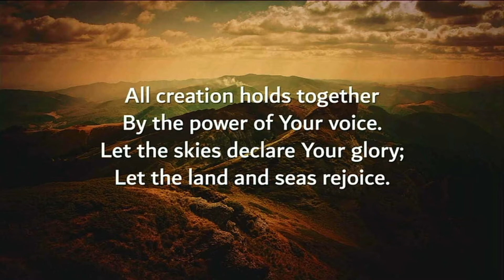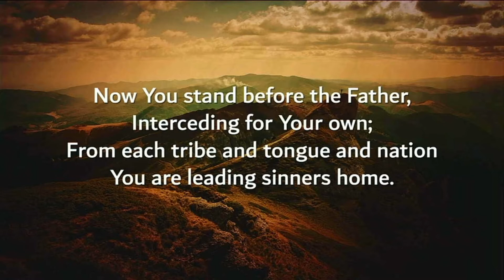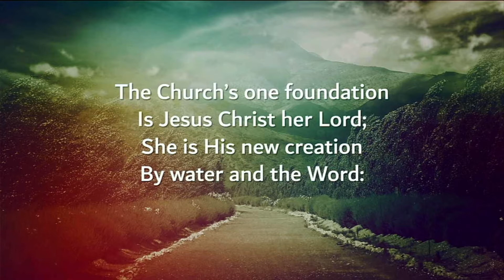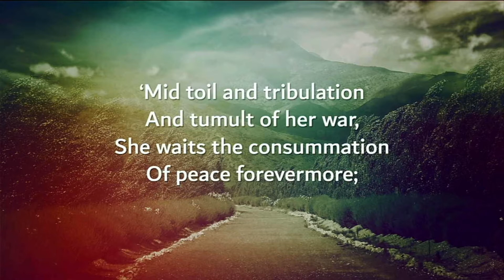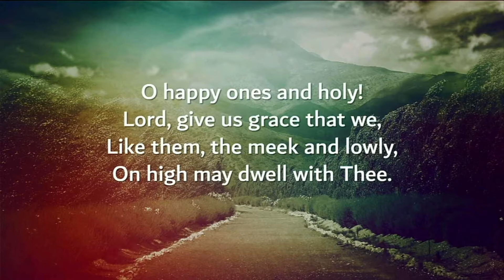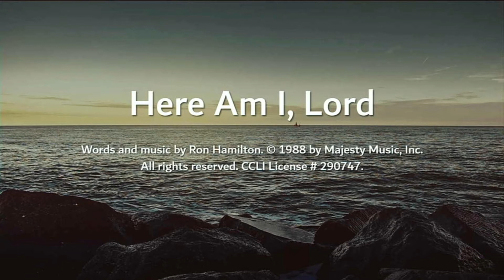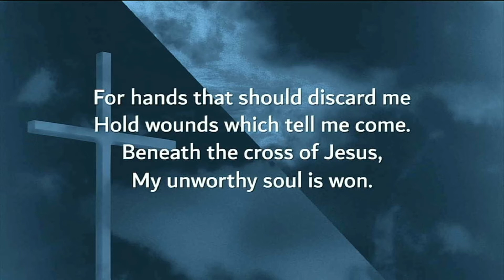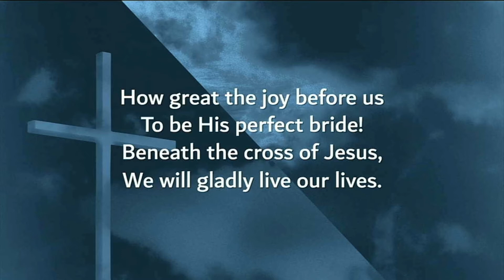The "UNKNOWN" God, Part 1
Am Service

Seth Curtis